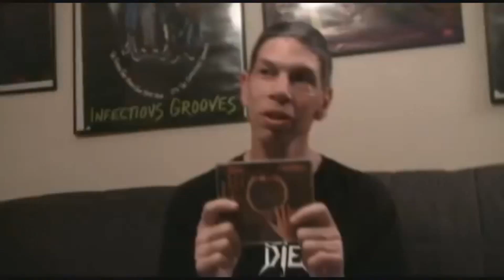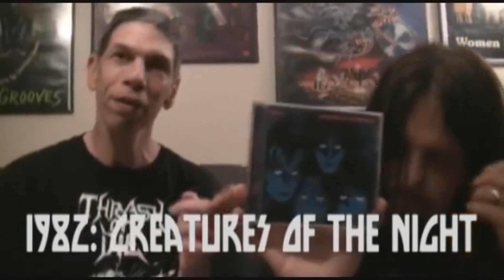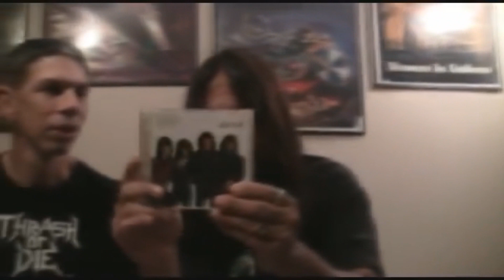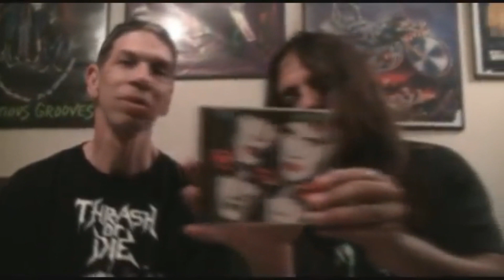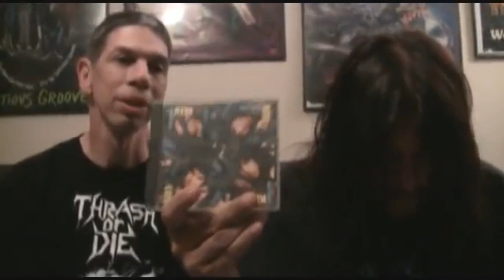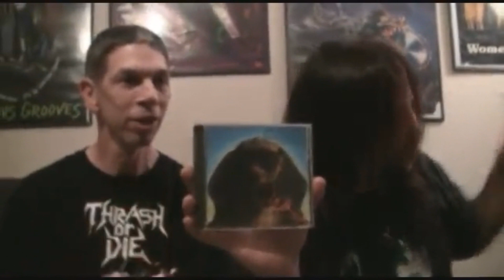KISS Discography Review Part 2 (1978 - 1989)